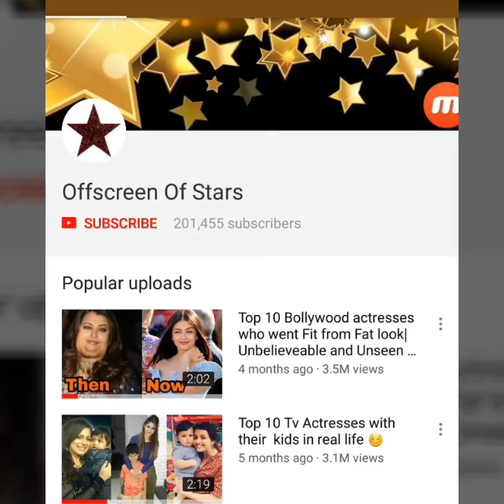Lovely moments of Deepika Padukone and Ranveer Singh wedding in Konkani tradition